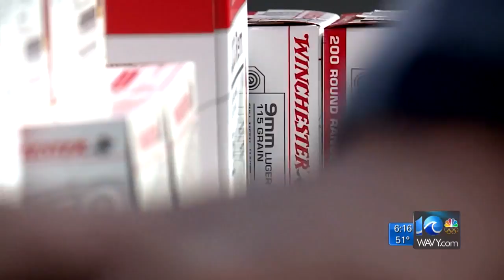Toilet paper, bread and guns: Ammunition, firearm sales up during coronavirus concerns